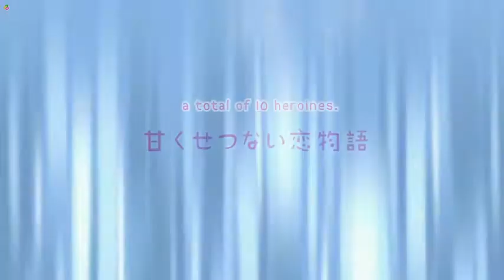Intro of The Melancholy of Haruhi-chan Suzumiya